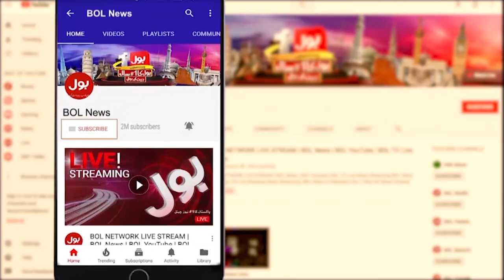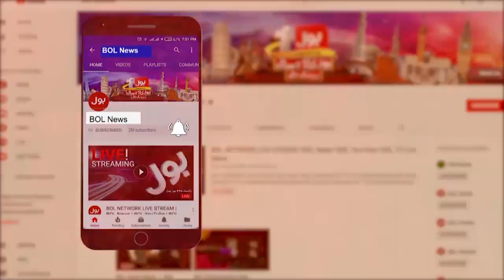Dangerous Accident Many Died | Kankot Bus Collision With Truck | Breaking News